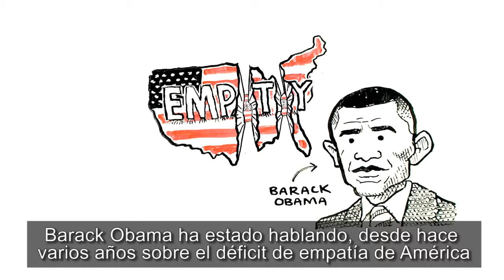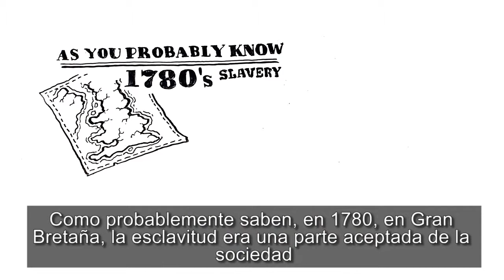El poder de la extrospección (subtítulos en español)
Una invitación a expandir los alcances de la empatía.